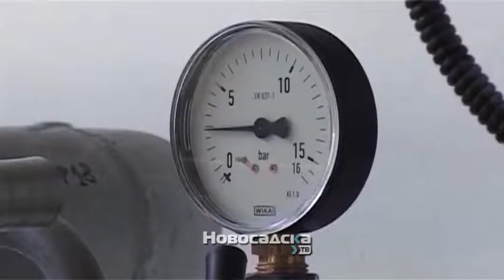pocetak grejne sezone